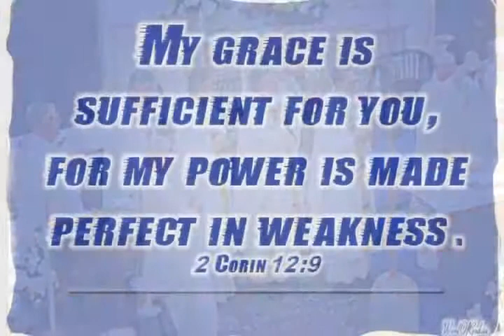Zamlyanv Ami Devacha Ghorant